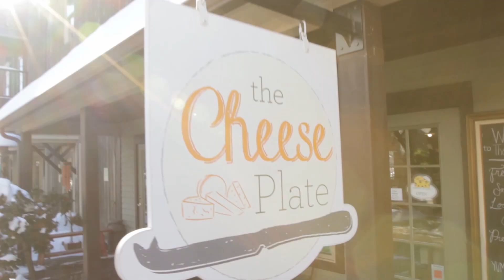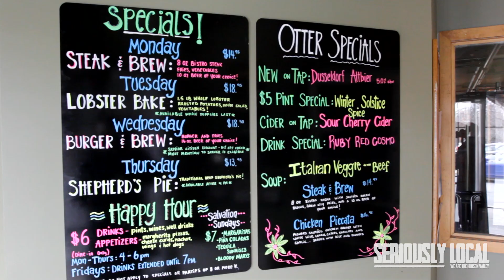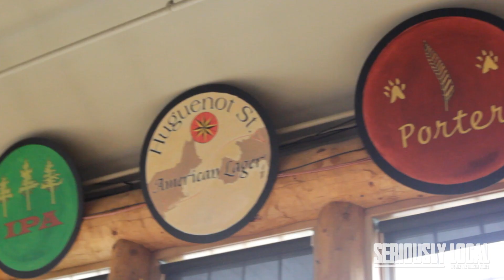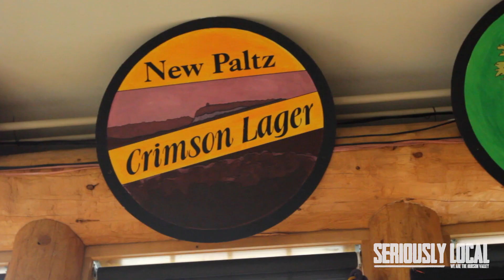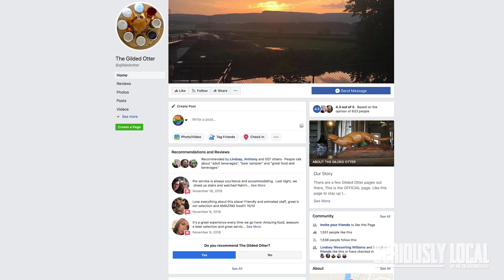SERIOUSLY LOCAL | GILDED OTTER BREWING CO. | Episode 1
We are PUMPED to release our FIRST episode of "Seriously Local" featuring a local staple here, the Gilded Otter Brewing Company in NewPaltz, NY!!

We had the pleasure of interviewing Dylan Rauch and picking her brain a little about how the company came to be and just how they built such a long-standing legacy with the locals and tourists from all over the world.

If you know of a local business, entrepreneur, or place that you think we should feature on this series, just tag them in the comment section below!

We hope you enjoy this first episode and be sure to visit us

Follow us Instagram @getseriouslylocal